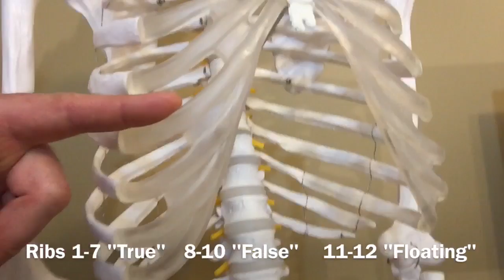Ribs: True, False & Floating - Biology 101 Mondays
Biology 101 Mondays. Today we are talking about the true ribs, false ribs and floating ribs.

The first seven ribs connect directly to the sternum, therefore they are true ribs. Ribs 8 through 10 connect to the cartilage above and not directly to the sternum therefore they are false ribs. Ribs 11 and 12 are floating because they are not connected to cartilage, they only connect to the thoracic spine and they are also called false ribs.